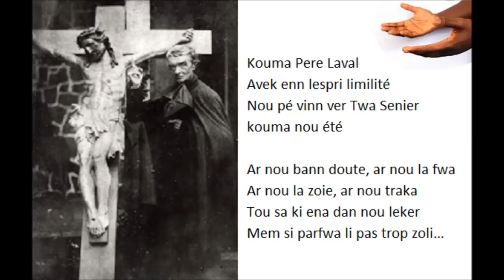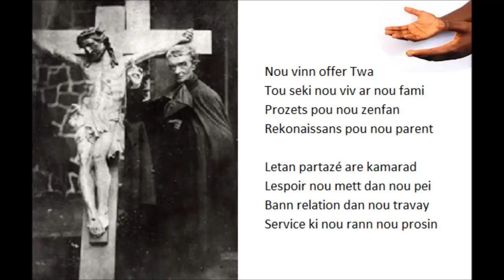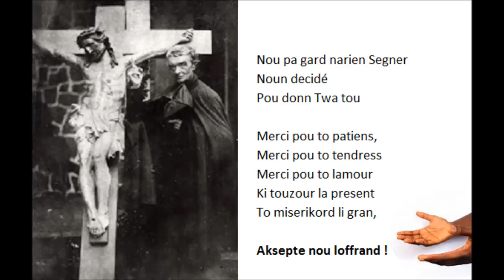Ar Pere Laval, recevoir nou lofrand ! - LAZARE NO. 17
Chant d'offertoire .